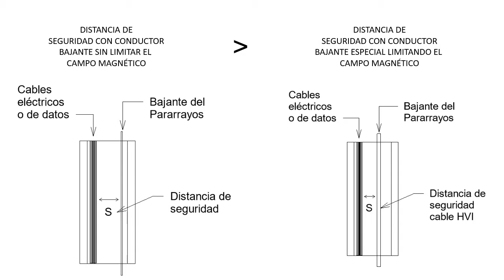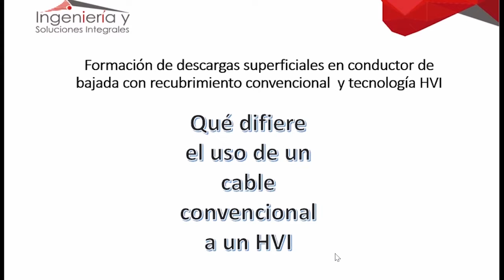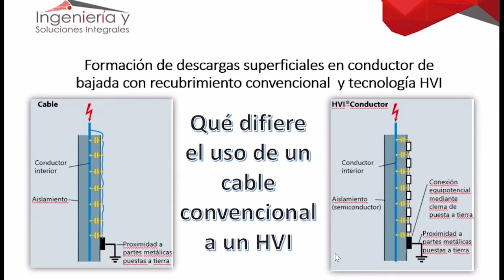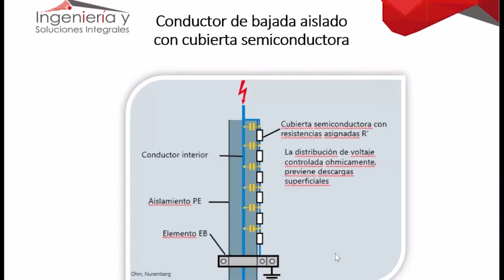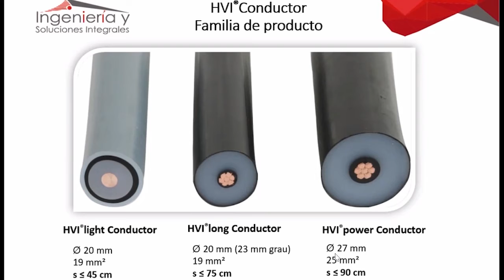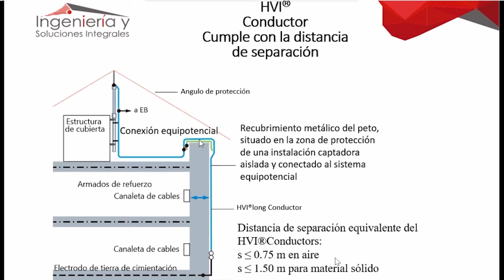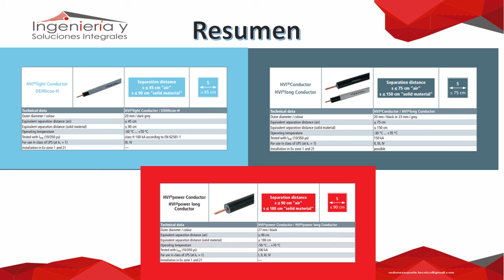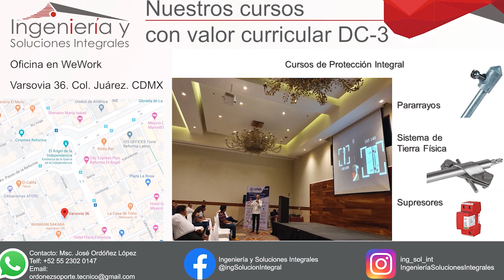Sistemas Aislados Conductor HVI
Este video abordará el polémico tema de conductores de bajadas aislados. Responderemos las siguientes interrogantes:
¿Qué es un conductor de bajada asilado?
¿Qué características debe cumplir un conductor aislado?
¿Cualquier conductor forrado puede funcionar como conductor aislado para bajante de la corriente del rayo?
¿Cuáles son los tipos de conductores aislados que podemos encontrar en el mercado?